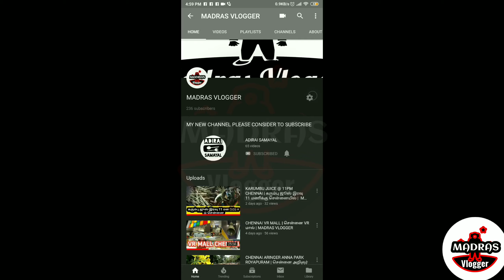wholesale aqurium shop kolatur,LOW PRICE SHOP,AQUARIUM,PETS ACCESSORIES,MADRAS VLOGGER,kolatur vlogs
LOW PRICE SHOP KOLATUR | AQUARIUM | PETS ACCESSORIES | MADRAS VLOGGER

also via whatsapp only . 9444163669

music credits.
• Track Info:

Title: Beat Your Competition
Artist: Vibe Tracks
Genre: Dance & Electronic
Mood: Funky